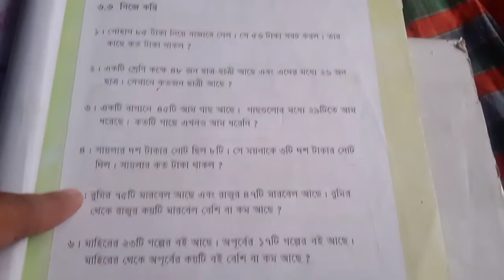Class Two Math /33 Page /Somadhan /2022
আমাদের চ্যানেলে আরও ভিডিও পেতে এখোনি ভিজিট করুনঃ ধন্যবাদ